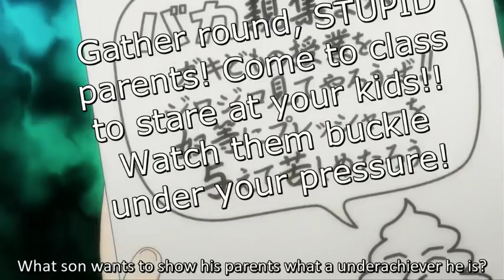Best mom (high score girl)